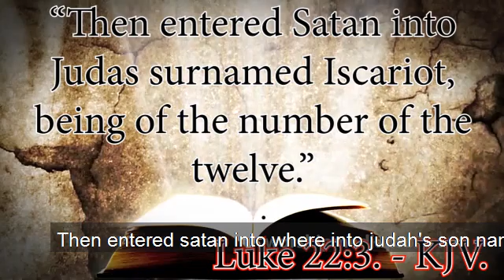Day 81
THG Daily Tonic